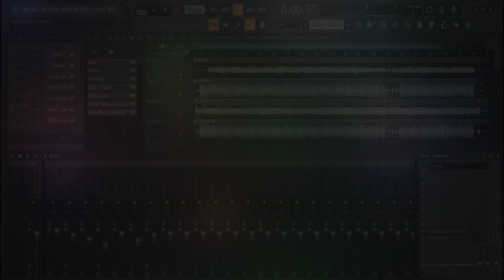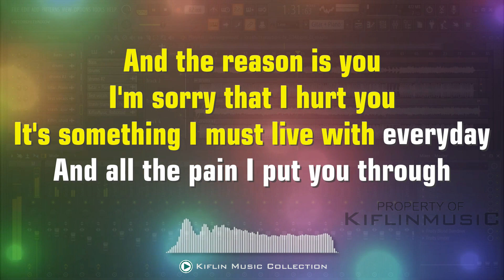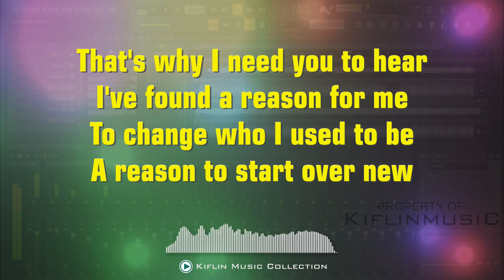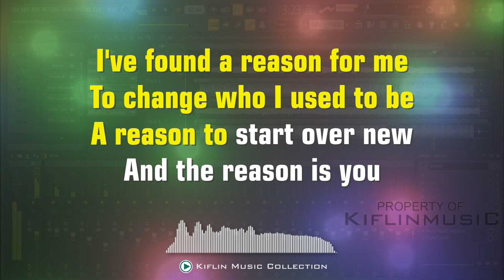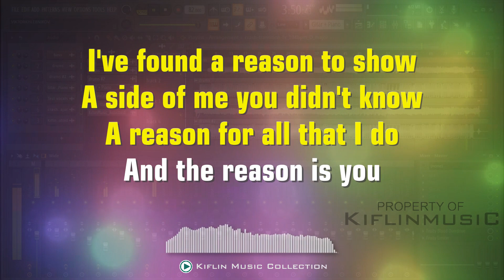The Reason - Hoobastank Karaoke HD/HQ by Kiflin Music Collection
The Reason - Hoobastank (Karaoke Version Tanpa Vokal) Aransemen Nada Standar by  Kiflin Music Collection.

NEW Cover Aransemen Karaoke Lagu Hoobastank - The Reason by Kiflin Polilau - Kiflin Music Collection.

Ayo mainkan musiknya dan nikmati bersama Kiflin Music Collection.

Judul Lagu - The Reason (Cover Karaoke Version)
Project - Kiflin Music Collection
Cover Aransemen - Kiflin Polilau
Animation - Kiflin Polilau
Mix & Mastering - Kiflin Polilau
Recording Date - 20 Jun 2023
Location - Kupang City, East Nusa Tenggara - Indonesia

Catatan:
*) Pembuatan video karaoke ini untuk menjawab permintaan audiens pada video sebelumnya.
*) Semua proses pembuatan video karaoke di channel ini semuanya dilakukan secara manual mulai dari pembuatan tempo nada pada virtual Drum, virtual Piano, virtual Gitar dan beberapa Efek suara lainnya dan kemudian dikemas dengan menambahkan efek animasi pada bagian background video dan juga animasi teks pada proses editing/singkronisasi terakhir.
*) Jika terdapat kesamaan komposisi audio/melodi dalam video ini, harap dipertimbangkan terkait tujuan dari video ini.

Pembuatan aransemen karaoke ini juga sebagai bentuk ucapan terima kasih untuk semua yang sudah mendukung channel ini. salam Kiflin Music Collection, salam Musik Daerah, salam Musik Indonesia Timur, salam Musik Indonesia.

Kira-kira lagu apa lagi nih yang akan dibuat Versi Karaokenya, mungkin lagu-lagu yang sedang viral di TikTok, Spotify, Resso, YouTube, dsb? Tulis komentar kamu di bawah ya.

Terima kasih, Have a nice day! ;)